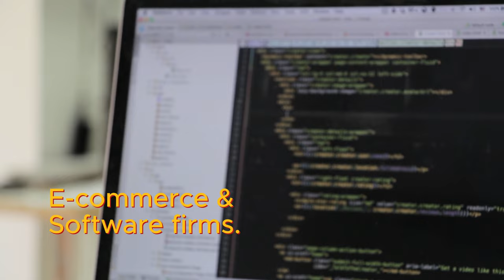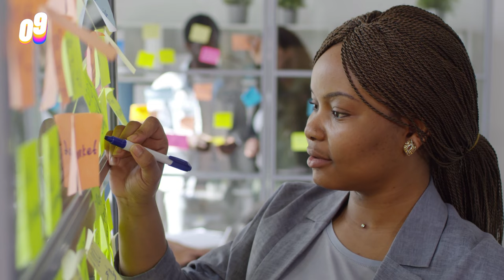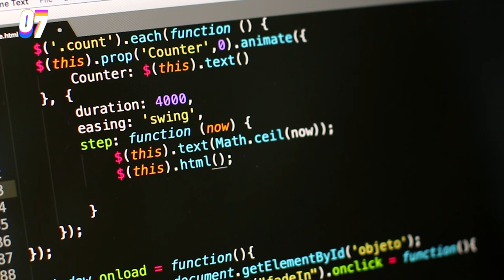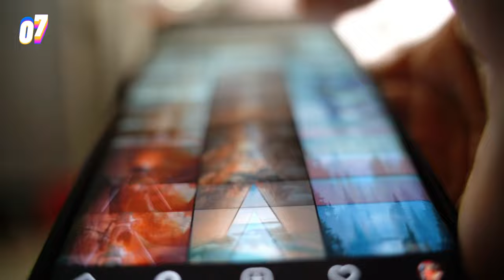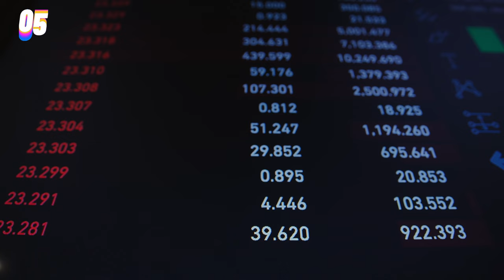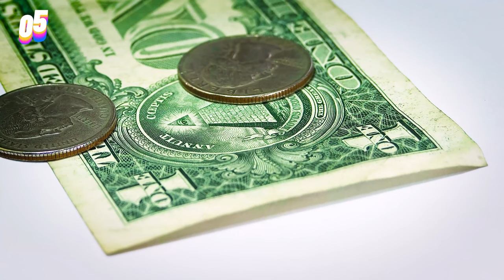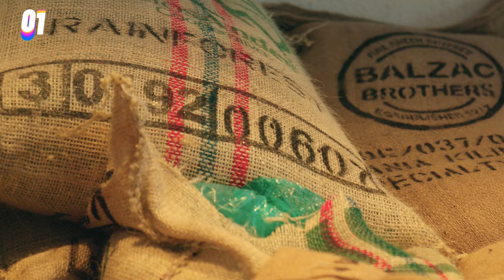10 Best Business Ideas That Will Create Africa's Next MILLIONAIRES...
The 10 Businesses That Will Create Africa's Next Billionaires...

There are many promising business ventures in Africa that have the potential to create billionaires in the near future. Here are the top 10 businesses that could lead the way in driving economic growth and prosperity in the region.